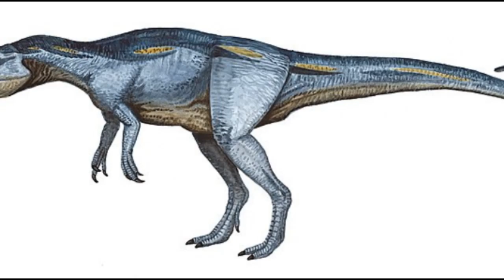Top-10 Largest and Most Dangerous Theropods of the Dinosaur Era.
Predatory Theropod Dinosaurs are perhaps the most spectacular and most amazing creatures in the History of the Earth. There are so many known species of Dinosaurs that were Predatory and Dangerous, Evolution has subsequently created many of these Interesting Creatures. How did Dinosaurs hunt? How did Dinosaurs fight? And what was their main diet? About all this in our new issue!